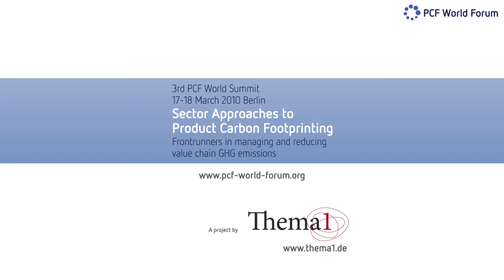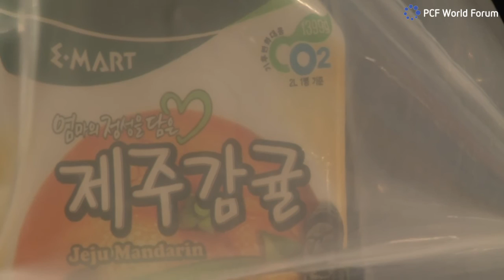Product Carbon Footprint World Summit 2010 - Sector Approaches to Product Carbon Footprinting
The 3rd PCF World Summit on  March 17 & 18, 2010 in Berlin, Germany features two days of talks and discussions by leading representatives from business programs, stakeholder organizations, and country initiatives in the field of product carbon footprinting. Building on the success of the previous two PCF World Summits, the 3rd PCF World Summit is the worlds leading forum for highlighting  and reporting on the latest developments in product carbon footprinting.

Speakers at the 3rd PCF World Summit:

    * Cees-Jan Adema (PepsiCo, Chair European Beverage Association)
    * Adisa Azapagic (Manchester University, UK)
    * Matthew Bateson (World Business Council for Sustainable Development/WBSCD)
    * Jacob Bilabel (Thema1, Germany)
    * Soledad Blanco (DG Environment, EU Commission)
    * Sylvain Chevassus (Environmental Ministry, France)
    * Carrina Gaffney (Eco:Metrics The Guardian, UK)
    * Prof. Shabbir H. Gheewala (Thai Carbon Label, Thailand)
    * Björn Hannappel (Deutsche Post DHL, Germany)
    * Stephen Heal (Sustainable Consumption Institute, UK)
    * Prof. Atsushi Inaba ( Carbon Footprint Program, Japan)
    * Gyusoo Joe (Korea Environmental Industry and Technology Institute, South Korea)
    * Jürgen Knirsch (Greenpeace, Germany)
    * Thomas Kützemeier (mcongressconsult GmbH, Germany)
    * Euan Murray (Carbon Trust, UK)
    * Rita Schenck (American Center for Life Cycle Assesment, USA)
    * Rasmus Priess (PCF World Forum, Germany)
    * Luke Upchurch (Consumers International, UK)
    * Fokko Wientjes (DSM, Netherlands)